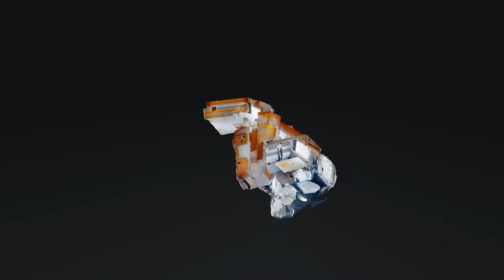DETHLEFFS Trend T 7057 EB GAST Caravaning GmbH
Bemerkungen:
Fiat Chassis-Paket (LED-Tagfahrlicht, Außenspiegel elektrisch verstellbar und beheizt, Automatische Klimaanlage, Tempomat, Beifahrerairbag, Vorbereitung für Radiosystem mit Soundpaket, Lederlenkrad und Schaltknauf mit Ledermanschette, Instrumententafel mit Chromringen)
Family-Paket (Fliegengitter-Aufbautür, Panorama-Dachhaube 70x50 cm im Wohnraum, Verdunklungsjalousien im Fahrerhaus, Ausstellfenster in der T-Haube, Indirekte Ambientebeleuchtung, LED-Lichtpaket, Aufbautüre mit Fenster und Zentralverriegelung (inkl. Fahrerhaustüre), Höhe-Neigeverstellung für Fahrer und Beifahrersitz, Fahrerhaustüre links)
Bettumbau Einzelbetten zu Doppelbett
Hubbett elektrisch